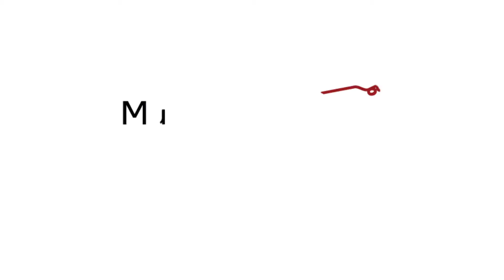All Star Band - She's leaving home